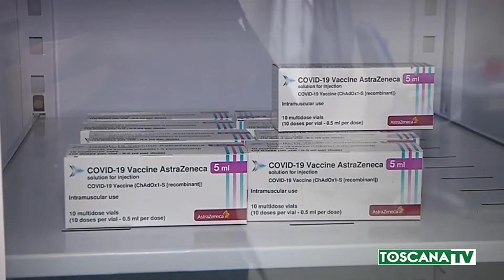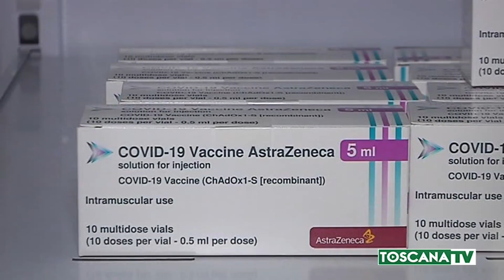2021-02-19 COVID 19 - IL 65% DEGLI ITALIANI VUOLE VACCINARSI, MA ANCHE INDECISI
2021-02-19 COVID 19 - IL 65% DEGLI ITALIANI VUOLE VACCINARSI, MA ANCHE INDECISI